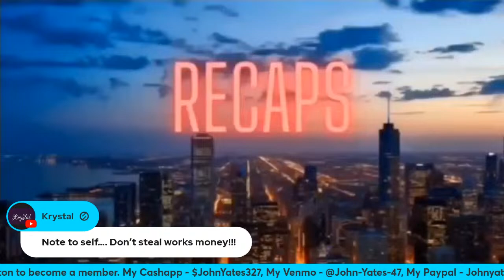Happily Ever After Premiere and Tea!